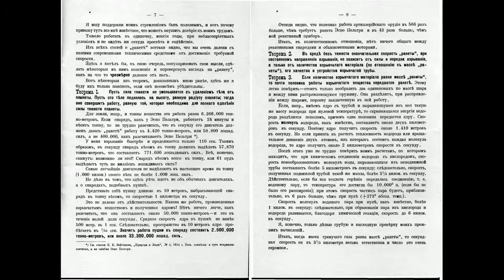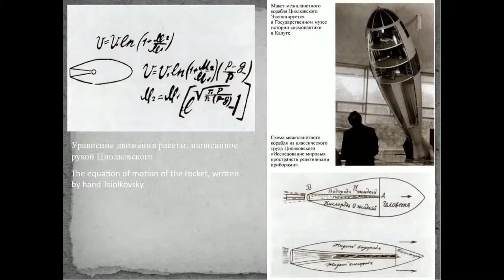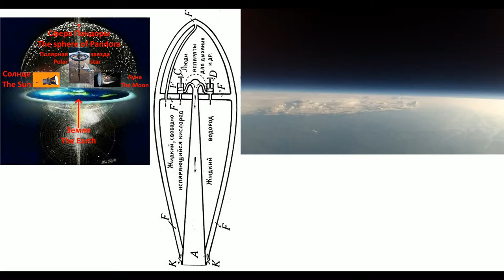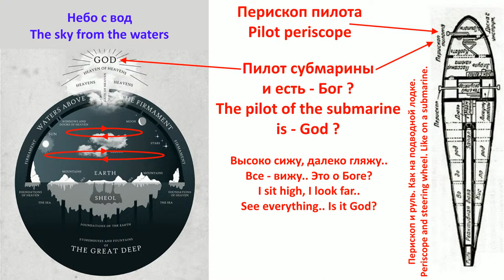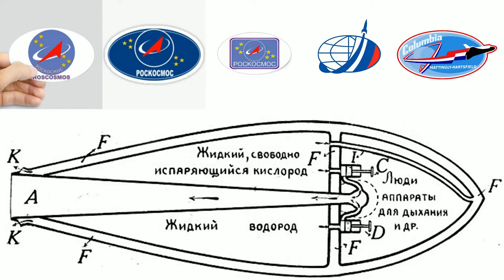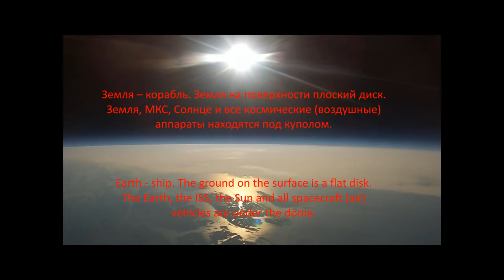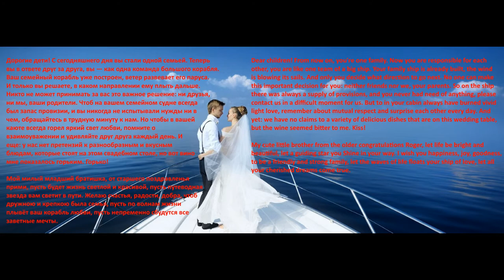Циолковский. Корабль - Земля. 🐳 Tsiolkovsky. The Ship - The Earth.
Enigma - Age Of Loneliness (Official Video).

Константин Эдуардович Циолковский 🐳 Konstantin Eduardovich Tsiolkovsky

Цитаты
•   Планета есть колыбель разума, но нельзя вечно жить в колыбели.

  — из статьи «Исследование мировых пространств реактивными приборами», 1911—1912
•   Они, герои, смельчаки, проложат первые воздушные тропы трасс: Земля — орбита Луны, Земля — орбита Марса, а ещё далее: Москва — Луна, Калуга — Марс.

  — фрагмент выступления Циолковского из Калуги по Всесоюзному радио 1 мая 1935 года для участников первомайской демонстрации в Москве.
•   Ничего не признаю, кроме материи. В физике, химии и биологии я вижу одну механику. Весь космос только бесконечный и сложный механизм. Сложность его так велика, что граничит с произволом, неожиданностью и случайностью, она даёт иллюзию свободной воли сознательных существ.

  — из книги «Монизм Вселенной», 1925

•   Нет бога-творца, но есть космос, производящий солнца, планеты и живых существ:
Нет всемогущего бога, но есть вселенная, которая распоряжается судьбою всех небесных тел и их жителей.
Нет сынов божиих, но есть зрелые и потому разумные и совершенные сыны космоса.
Нет личных богов, но есть избранные правители: планет, солнечных систем, звёздных групп, млечных путей, эфирных островов и всего космоса.
Нет Христа, но есть гениальный человек, великий учитель человечества. Если бы его послушали, то не было бы войн, убийств и насилий.
  — из статьи «Ничего нет (Мысли безбожника)», 1932
•   Положим, человек или другое смертное животное, живёт только до тех пор, пока не начинается уклон к старости и к тяжести жизни. У человека этот период начинается с 30, 40 или 50 лет, смотря по темпераменту и условиям. Когда начнётся у человека жизненная тягота, убьём его безболезненным способом. Врачи уверяют, что такой способ есть. В самом деле, если устроить машину, которая в тысячную долю секунды или ещё скорее (это теоретически возможно) раскрашивает человека на малейшие кусочки, то как это разрушение может ощущать человек? Оно не должно сопровождаться мукой, так как не может отразиться на нервах по своей кратковременности, не может запечатлеться памятью.

  — из статьи «Радость без расплаты», 1923
•   Надо всем стремиться к тому, чтобы не было несовершенных существ, например, насильников, калек, больных, слабоумных, несознательных и т. п. О них должны быть исключительные заботы, но они не должны давать потомства. Так безболезненно, в возможном счастье, они угаснут.

  — из книги «Любовь к самому себе, или Истинное себялюбие», 1928
•   Человечество не останется вечно на земле, но в погоне за светом и пространством сначала робко проникнет за пределы атмосферы, а затем завоюет себе все околосолнечное пространство.
•   На гробнице Ламарка его дочь сделала надпись: «Ты будешь отомщён». Как много говорят эти слова.
Профессора знаменитого Ньютона заставили сбежать в чиновники. То же случилось и с нашим Менделеевым: он ушёл из университета ещё в силах. Кювье преследовал Ламарка и провозгласил его со своими собратьями-академиками идиотом. Великая рукопись Ньютона валялась без внимания и была напечатана много лет спустя после её написания. Эдисон долго скитался в бедности, не находя приложения скрытым в нём силам. То же было и со знаменитым Бербанком.
Всё это продолжает совершаться и теперь, в особенности в таких некультурных странах, как старая Россия.
Великие дела творили не присяжные учёные, а люди, в общепринятом смысле, маленькие. Таковы, например, артиллерист Энгельгардт и великий Либих, не кончивший среднюю школу и попавший в профессора только благодаря протекции и связям Гумбольдта.

  — из статьи «Гений среди людей», 1918

•   Кто не думал всю жизнь над излагаемым, тому трудно ясно представить чувственные приключения атома. Но мы предложим сравнение, чтобы понять и оценить непрерывную и беспредельную жизнь атома.

•   …Это даст возможность даже громадные оранжереи делать со стенками очень тонкими. Может быть, даже и растения переработаются так, что будут жить без внешней газовой среды, перерабатывая всё внутри себя, как зоофиты (кактусы). Если мы мечтаем о таком преобразовании для животных, то тем более можем научно думать о том же для более простых существ, каковы растения.
  — из книги «Жизнь в межзвёздной среде»

•   Жизнь в более высоких организмах подобна сну, а жизнь в высших животных, хотя и ужасна (с точки зрения человека), но субъективно несознательна. Корова, овца, лошадь или обезьяна не чувствует её унижения, как не чувствует сейчас и человек унижения своей жизни. Но высшие существа смотрят на человека с сожалением, как мы на собак или крыс.

•   Млечный Путь содержит сотни миллионов Солнц и миллионы планет, на которых могла бы зарождаться жизнь.